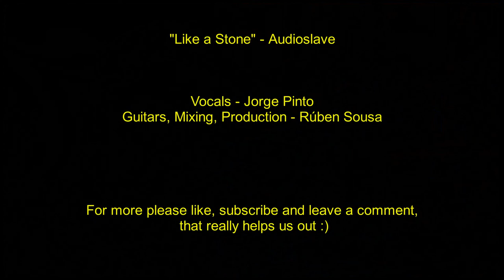"Like a Stone" - Audioslave FULL BAND Cover w/ Jorge Pinto